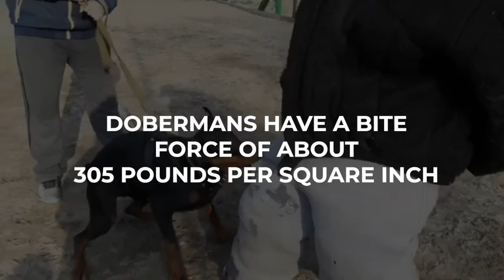10 Most Deadly Banned Dog Breeds In The World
Dogs are one of the most popular pets in the world as they can be loyal, robust, and cute; however, there's more to them than meets the eye.
Watch till the end as we talk about the 10 Most Deadly and Dangerous Banned Dog Breeds In The World.
Timecodes
0:00 - Most Dangerous Banned Dog Breeds
0:10 - The Akita
0:56 - Chow Chow
1:47 - Dobberman
2:48 - Alaskan Malamute
3:37 - American Bulldog
4:25 - Mastiff
5:12 - The Husky
5:46 - German Shepherd
6:40 - Rottweiler
7:24 - American Pit Bull Terrier